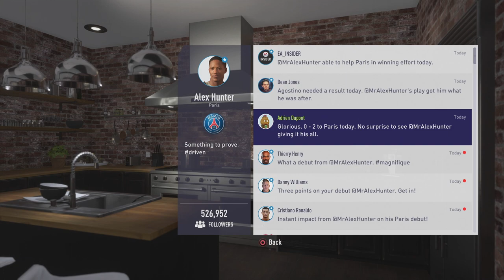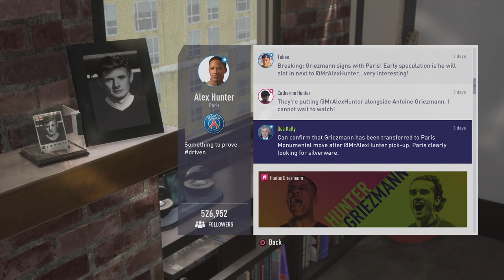Fifa 18 The journey PSG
alex hunter